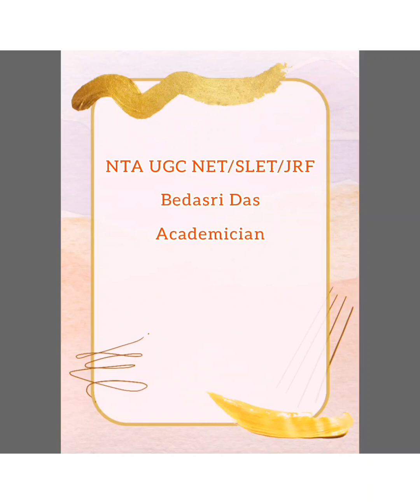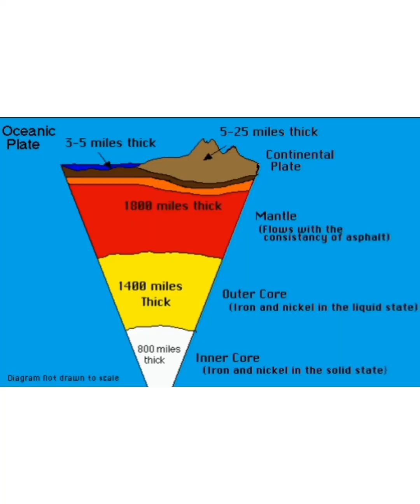Geomorphology.NTA UGC NET /SLET/JRF/KVS.Class 10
plate techtonics#concept Greek word#Geography#Geomorphology.